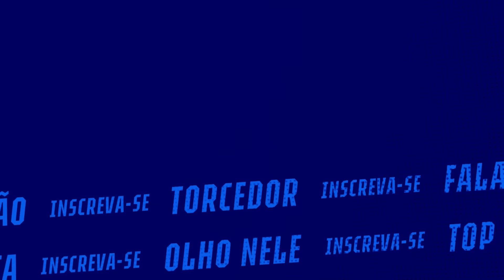⚽ DIA NA TOCA | Cruzeiro inicia a semana de preparação para final do Campeonato Mineiro!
Confira como foi o DiaNaToca nesta segunda-feira (25/3).